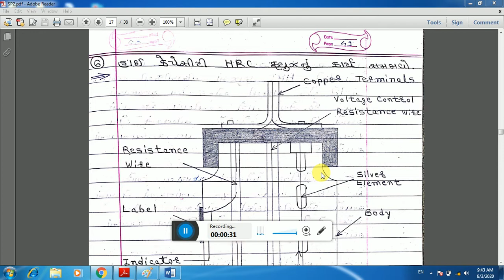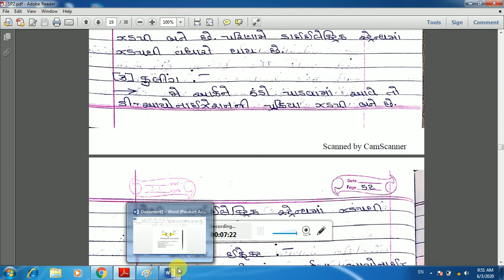SP 2 HIGH CAPACITY HRC FUSE , LOW RESISTANCE INTERRUPTION, HIGH RESISTANCE INTERRUPTION METHOD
IN THIS VIDEO  HIGH CAPACITY HRC FUSE , LOW RESISTANCE INTERRUPTION, HIGH RESISTANCE INTERRUPTION METHOD DISCUSSED.